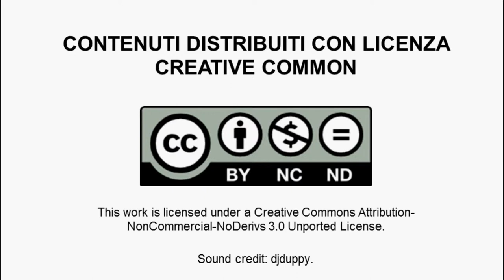Pietro Ferraris, Cadere, rialzarsi e continuare a correre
In questo video Pietro Ferraris, fondatore di Map2app, paragona una start up ad un auto in corsa, che continua a  perdere pezzi mentre chi è alla guida deve ripararli. Una metafora interessante: essere uno start upper significa in effetti credere così tanto nel proprio progetto da lottare con tutte le proprie forze affinché questo possa sopravvivere e  raggiungere i risultati sperati.
Pietro Ferraris è un giovane imprenditore trentenne, lombardo di nascita ed emiliano di adozione. Laureato in ingegneria elettronica, si specializza nel marketing grazie ad una esperienza di due anni in una multinazionale a Milano e successivamente ha un' esperienze come CEO e fondatore della sua prima startup ( Econoetica srl ). Dal 2006 si occupa di mobile e vive tra Bologna e San Francisco dove si dedica a far crescere e sviluppare il suo progetto: Map2app.
Map2app è una piattaforma web che permette di organizzare i propri contenuti, georeferenziarli, editarli, arricchirli con immagini audio e video e assemblarli in una guida turistica. Nasce su iniziativa di tre soci, Pietro Ferraris, Simone Biagiotti e Michele Orsi, dall'idea di sviluppare una piattaforma web che consentisse a chiunque gratuitamente di creare la propria travel guide.